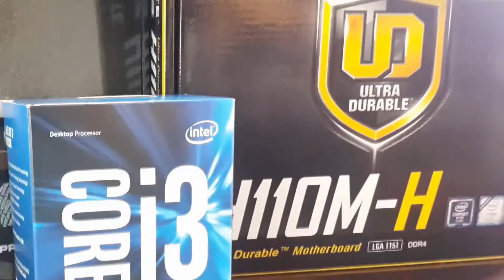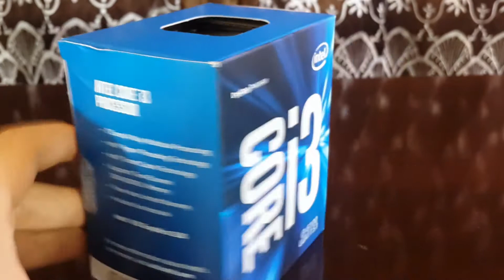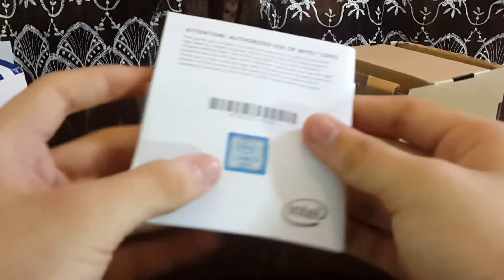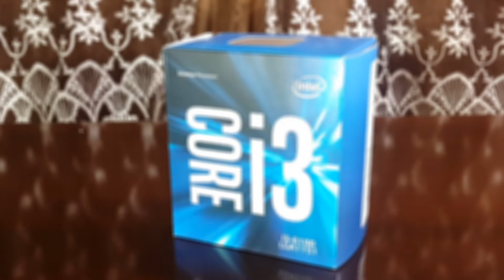Intel Core I3 6100 | Procesador Gaming de Bajo Costo | Unboxing | Review | En Español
:D Bienvenidos al quinto capitulo de nuestra serie "X-PC" en la cual te enseñamos los componentes de nuestra PC Gamer de Bajo Costo. Este tercer capitulo constara de uno de los componentes vitales para nuestra build, el procesador Intel Core i3 6100!

¿Te gustan los vídeos? Qué esperas!! Danos un Like! Nos ayuda a seguir mejorando!